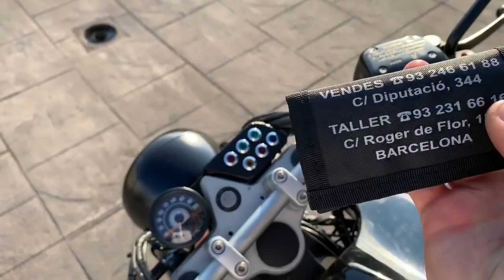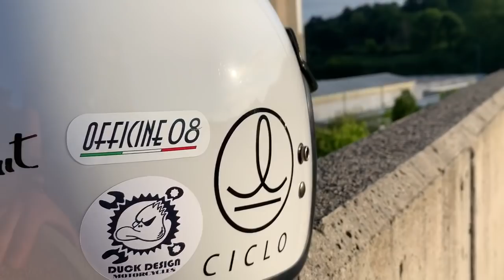Mostramos la BMW R1150 R (CRSS61) en Detalle y la arrancamos - Cafe Racer SSpirit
Arrancamos la BMW R1150 R - Cafe Racer SSpirit 61